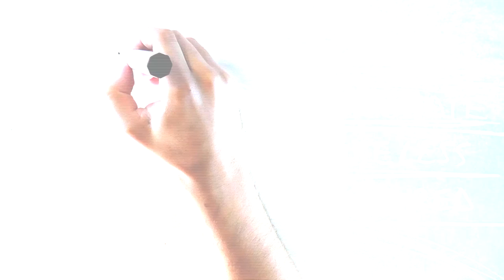SharkChat Whiteboard Video - Daymond John from Shark Tank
AdToons had the pleasure working to create a whiteboard video Daymond John's mentoring program. We are big fans of Daymond's story and love how he enables entrepreneurs to live their passion.